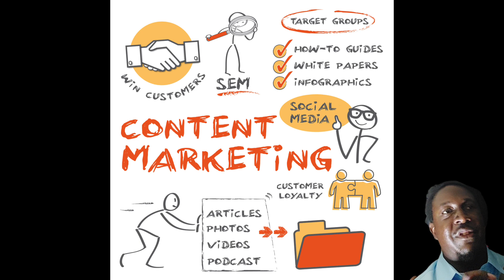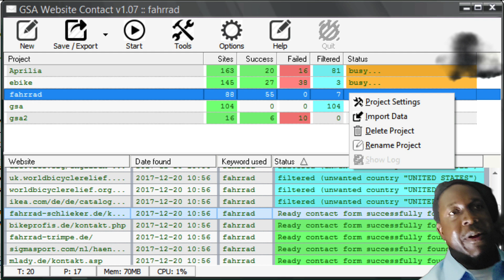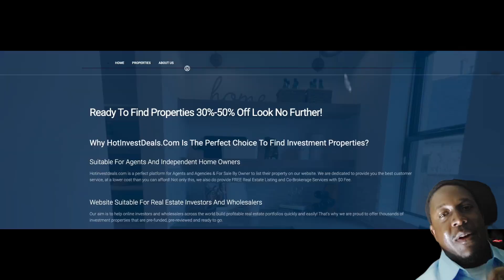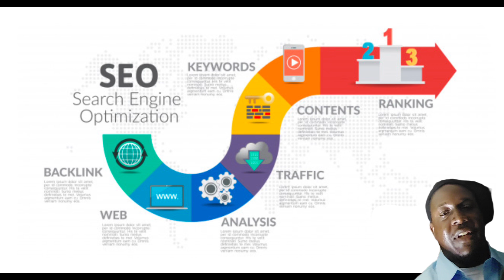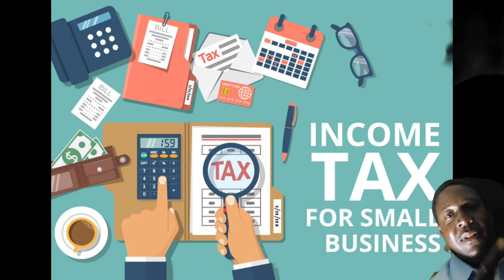Intro to Web Design: Getting Clients And How You Can Beat Chat GPT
This YouTube video provides an introduction to web design and how to get clients. It covers the different techniques for attracting and engaging clients, as well as how to beat Chat (GPT) by doing the skills it can not do. It's a useful guide for web designers who are just starting out and want to grow their business. Learn the tips and tricks for finding clients, understanding their needs, and providing quality web design services for maximum success. website design

Let us Build You The Website Of Your Dreams By Filling out a One Minute Form